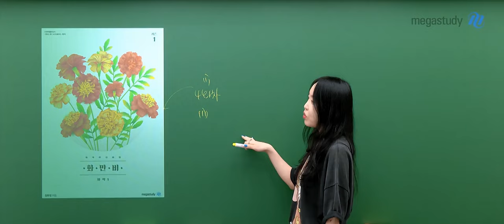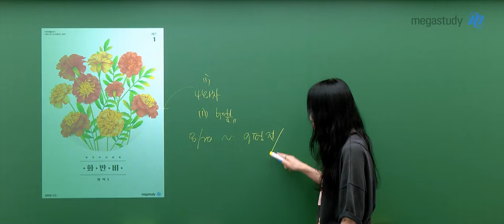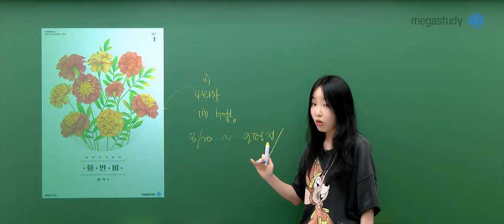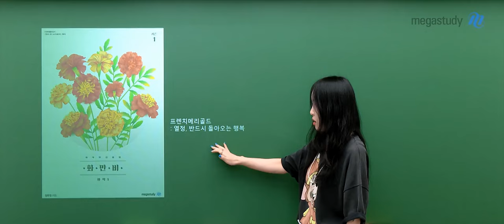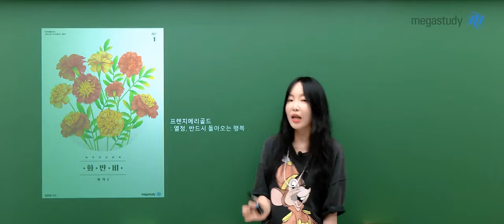[메가스터디] 화학 정우정쌤 - 2025 화학 만점의 비법 파이널 모의고사 시즌1 OT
화학 정우정 선생님의  2025 화학 만점의 비법 파이널 모의고사 시즌1 OT 영상입니다.